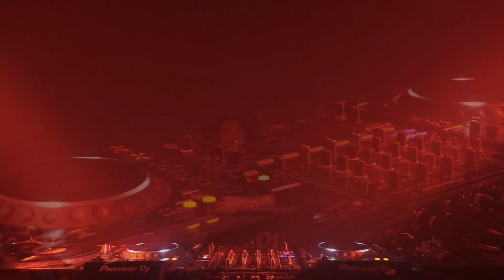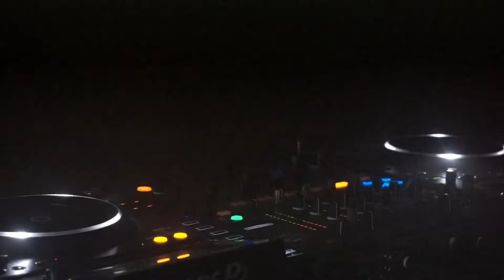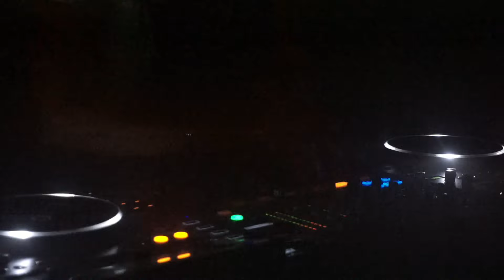Afra @ Pinkman District - Episode 1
Mindri co-owner and queen in control Afra mixing it up for our Bandcamp stream. Recorded at the Pinkman warehouse in Rotterdam. Originally broadcasted on March 27.